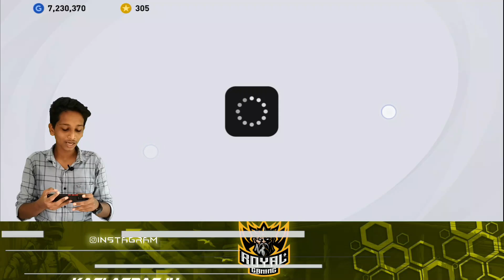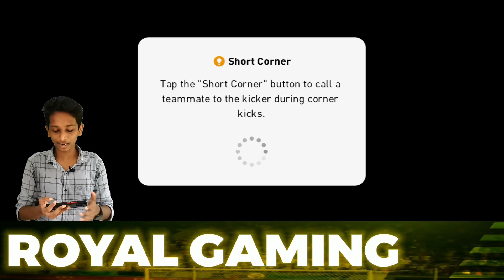Gameplay With Full Iconic Squad | Main Account | RG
🔴Name➡️Sajid◼️Kailas

🔴Age    ➡️ 17◻️

🔴Place ➡️ Kollam-Ithikkara◻️

🔺 Studying +1 🔻

⚽️ Football lovers ⚽️

◻️ United Uyir◻️

         🔥CR7🔥